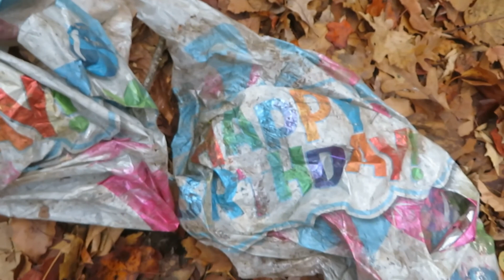A cold, beautriful morning at Iroquois Park, November 26, 2021.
I had a great hike.  The frost flowers were out again and I got to see and follow many beautiful deer.